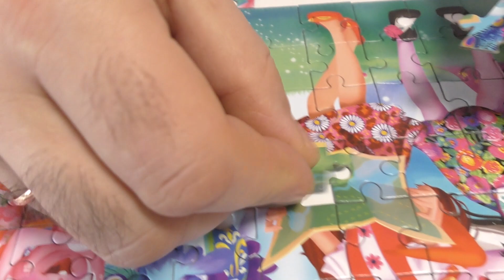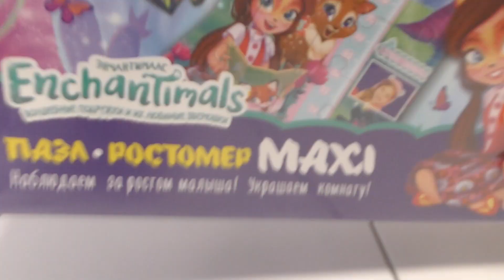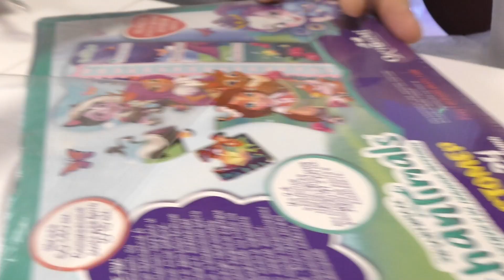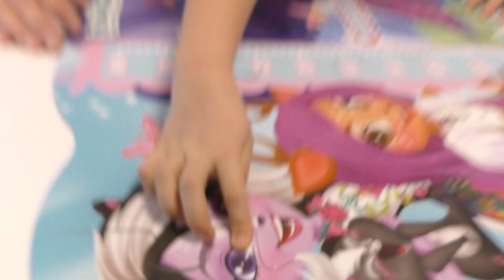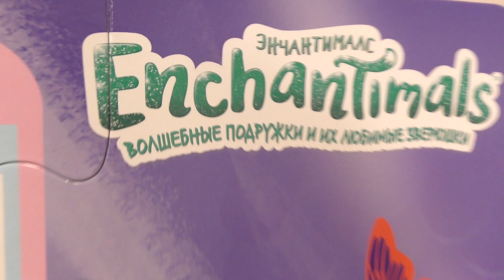Волшебные Энчантималс ПАЗЛЫ Enchantimals НОВЫЕ СЕРИИ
Всем привет💜 Вы на канале Притти Кейти Куин или просто Катя💜

Enchantimals 👑Royal👑 Викторианский туалетный столик с Кролевской Лисичкой Энчантималс по имени Фабрина Фокс и её питомцем Фриск